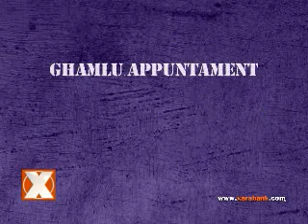Xarabank u l-Gideb 2 - Promo Generali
Xarabank u l-Gideb... 5 stejjer differenti, izda wahda biss hija vera... jirnexxielek taqta' liema wahda?